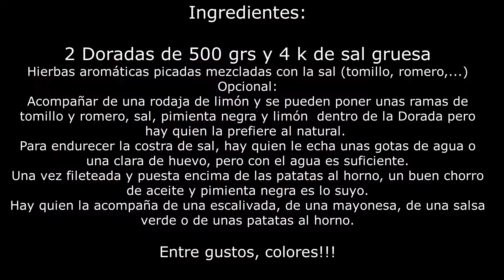Dorada a la Sal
Una dorada, limpia por dentro pero sin escatar. Las escamas no nos molestan ya que le quitaremos la piel entera.
Debemos poner dos kilos de sal gruesa por cada kilo de pescado. La mitad por debajo y la mitad por encima.
Una vez cocinado, sin que el pescado se enfríe, le quitamos la sal de encima. Con un tenedor y la ayuda de una
cuchara retiramos la piel de encima después de separar a los laterales. Y retiramos los filetes.
Les ponemos un chorrito de aceite y de pimienta negra por encima.
Podemos acompañarlo de limón y unas patatas hervidas.
Notas: No abrimos el horno durante la cocción. La temperatura debe ser constante.

Ingredientes:
2  doradas de 500 grs.
3 o 4  k de sal gruesa
Aceite de oliva
y pimienta
Opcional:
acompañar de una rodaja de limón
se pueden poner hierbas aromáticas, sal, pimienta y limón, dentro de la dorada,
pero por lo general se prefiere más al natural.
Para endurecer la costra de sal, hay quien pone unas gotas de agua o una clara de huevo.

Vamos a Cocinar:
Compramos una dorada para dos, o una por cada uno.
La abrimos y la limpiamos y la secamos, por dentro y por fuera, pero el pescatero lo hace muy bien.
Precalentamos el horno a 220º.
Ponemos la mitad de la sal en la fuente de hornear, ponemos la dorada y el resto de sal encima.
Ya podemos hornearla. El tiempo de cocción será de 30 minutos por kilo de pescado.
Pero en este caso la he tenido 20 minutos por dos doradas de 500 grs, ya qué había mucha sal. No abrimos el horno bajo ningún concepto, no debe de perder el calor.
Y ya podemos sacarla del horno. De entrada quizás sólo veremos la sal agrietada.
Retiramos con cuidado la sal de encima el pescado. La piel está seca y dura.
Retiramos la piel una vez hecho un corte en la cabeza, y los laterales del pescado.
Con un tenedor y una cuchara, vamos sacando la piel, y pondremos los filetes en el plato,
mejor caliente, para servir enseguida con un chorro de aceite de oliva y pimienta negra.
La dorada al estar hecha a la sal conserva todo su sabor intenso y no necesita nada más.
Se puede acompañar con unas patatas al horno y otras verduras a nuestra elección.
Buen provecho !!!